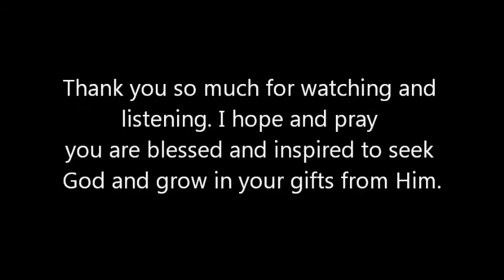Break Every Chain-Morgann A. Williams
Hi there. Making it a priority to bring more videos in this year as requested. This is definitely one of my favorite powerful soul filled worship songs to minister with. Enjoy and be blessed.

Yes I do have two tracks available for purchase on iTunes. Simply look up Morgann A. Williams and purchase. Thank you so much!